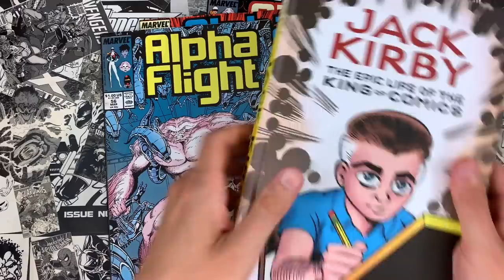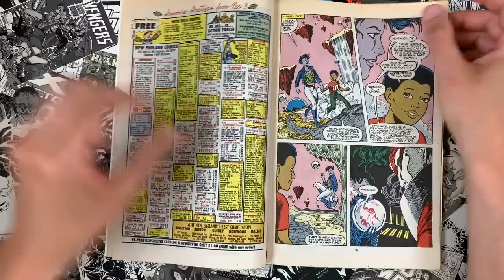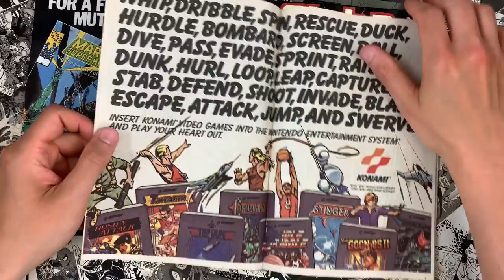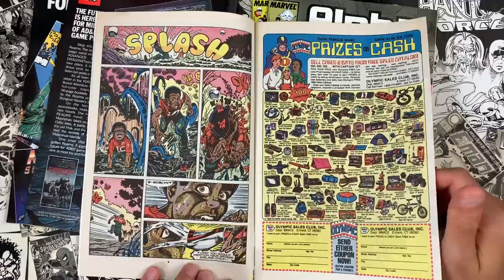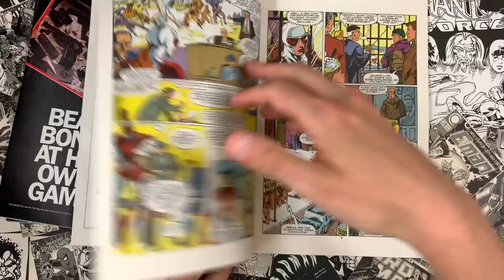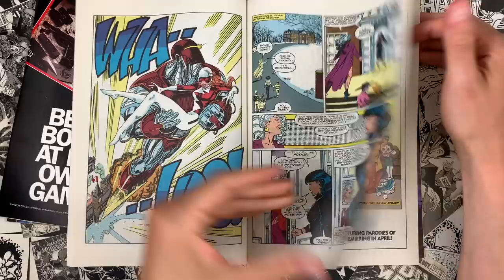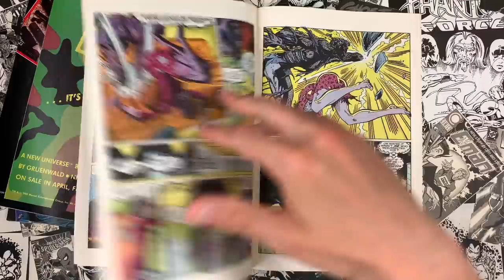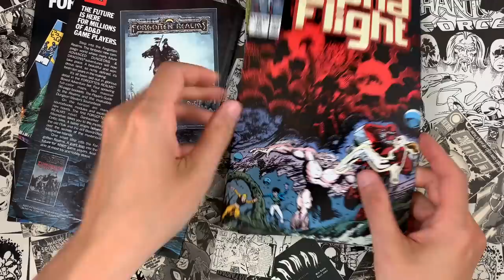Young Jim Lee's Alpha Flight! Watch His Artistic Growth Over 7 Early Months in his Career!